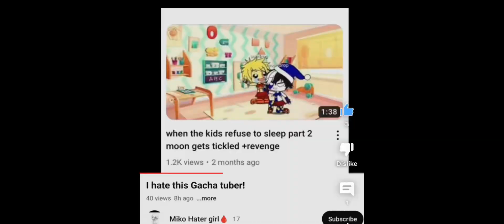HOW COULD YOU